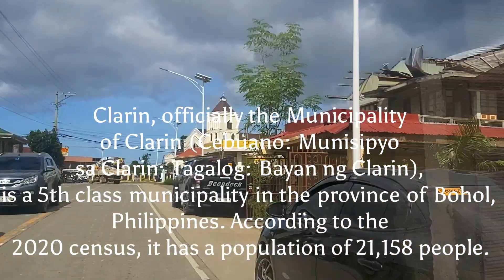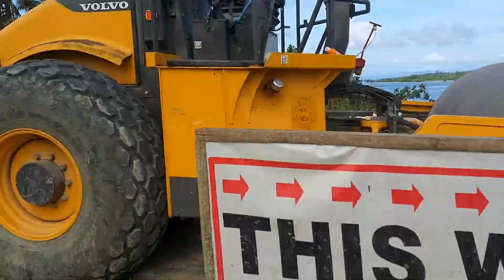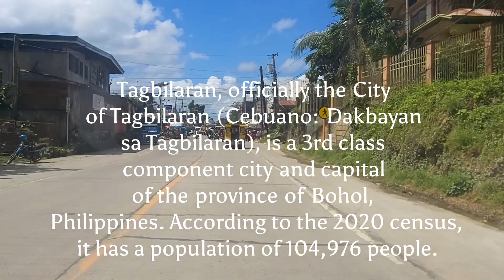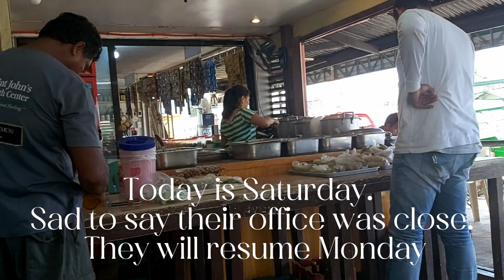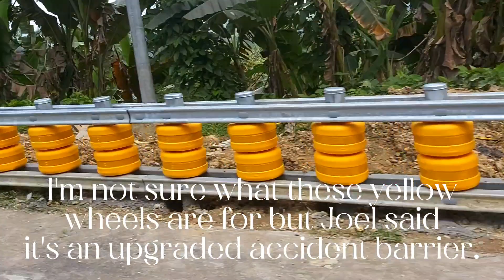A Tour Around | Road Trip | Fun Ride + Pick Up Parcel @ South Seas Cargo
It was our first road trip of the year. It's not for a fun trip but to pick up boxes in a South Seas Cargo Forwarder. It wasn't our lucky day. It was Saturday and their office was closed. It will resume on Monday. So we decided to go home with fingers crossed and we could get a low-cost option to pick up next time. Since those items are for reselling. | @marlinedee